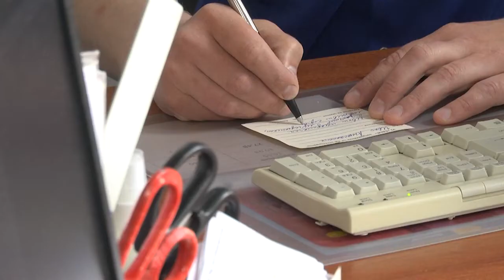2022-06-07 г. Брест. Детский травматизм: меры профилактики. Новости на Буг-ТВ.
Лето всегда даёт прекрасную возможность заняться спортом, отдыхать, загорать и плавать, проводить больше времени на свежем воздухе. Вместе с тем, именно в эту любимую нами пору года, повышенная двигательная активность приводит к наибольшему травматизму среди детей. Чтобы лето оставило только приятные воспоминания, медики напоминают о необходимости соблюдения мер предосторожности.